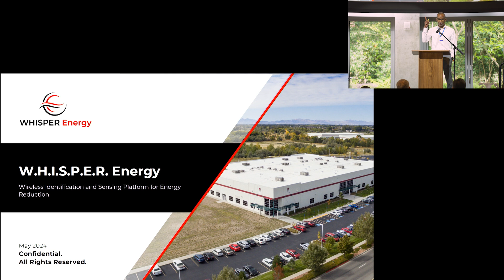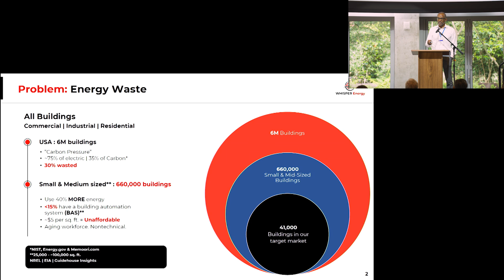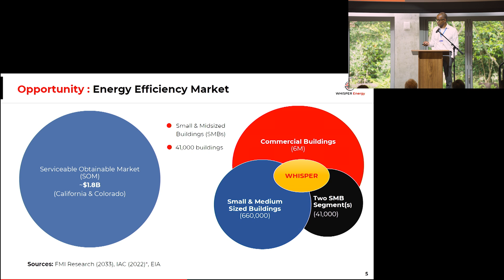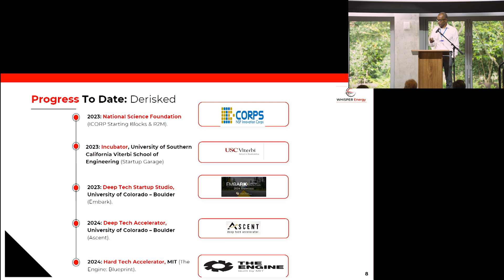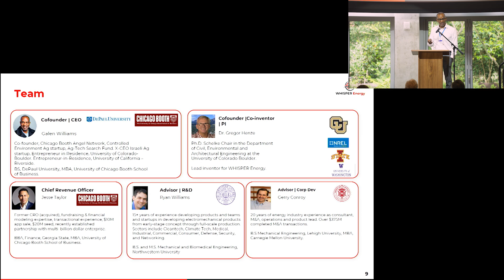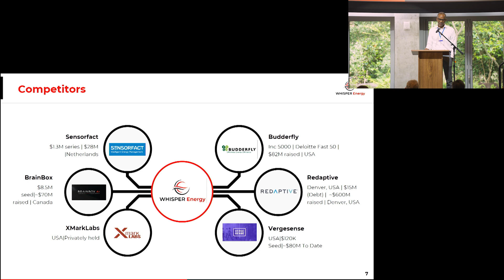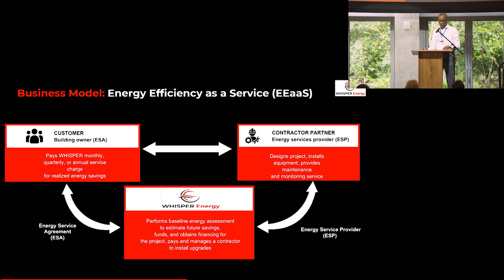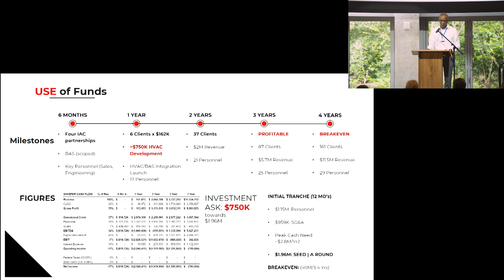Whisper Energy - First Look SoCal Innovation Showcase 2024 - Alliance for SoCal Innovation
WHISPER Energy is an Energy-efficacy-as-a-service company located within USC’s Viterbi School of Engineering’s ‘startup garage’.    Whisper Energy lowers building energy consumption by 30% with battery-free wireless sensors. Our sensors use radio frequency identification (RFID) to communicate human occupancy and environmental attributes accurately, anonymously, and securely, like air quality in commercial buildings. Using machine learning (ML), WHISPER Energy, unlike other sensor solutions, allows situation-specific controls targeted at personalized "smart" buildings and electric grid modernization opportunities. Savings are obtained by communicating occupancy and environmental levels with the building's heating, ventilation, air conditioning (HVAC), or building automation system (BAS) to apply energy only when and where needed.  Our sensors wirelessly communicate AND power the system—a novel technology.  Some of our competitive advantages since our sensors do not require batteries or electrical outlets for power are 1) zero to minimal maintenance needs—a massive attribute to maintenance-heavy manufacturing sites, 2) economical to deploy because we do not require wiring and cabling and 3) are particularly suited for retrofits. Building retrofits require owners to install new cables or outlets for power and disrupt ongoing operations. Instead, our customers can "peel and stick" our sensors anywhere (walls, doorways, machinery). As a result, we significantly reduce implementation expenses, which average 50% of the total solution expenses for a typical building automation vendor, and the 30% or more energy savings our sensors facilitate.